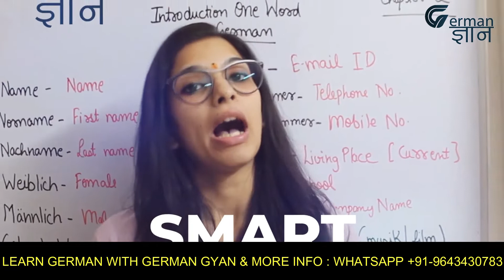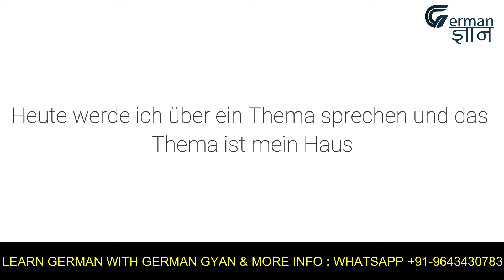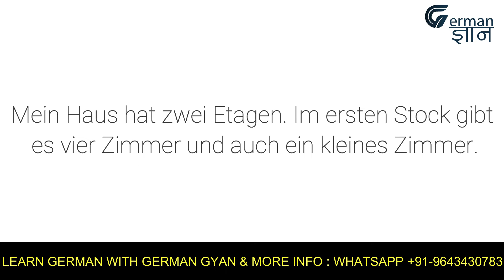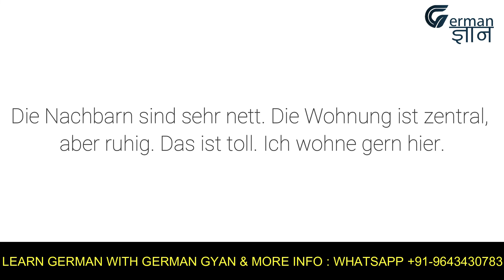Mein Haus | B1 Level Theme zum Sprechen| Topics for B1 Level Speaking Paper at GOETHE | German Gyan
Hi GG Family ,

-German Gyan By Nidhi Jain

Best Books for German Language :-
A1 (Wokbook+ Textbook + Glossary)
A1 ( Textbook)
A1 (Wokbook)
A1 (A1 Exam Book )
A2 ( Workbook + Textbook + Glossary)
A2 (Practice book)
A2 (Test practice book)
A2 (A2 Exam Book)
B1 (Wokrbook , Textbook , Glossary )
B1 (Workbook )
B1 (Text book)
B1 (Exam Book)